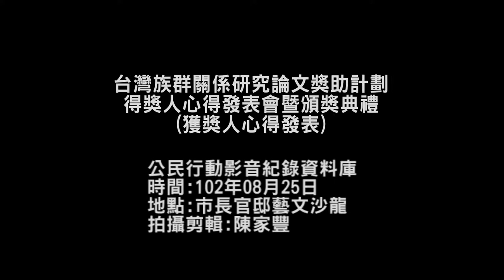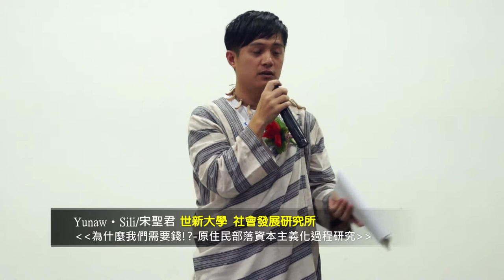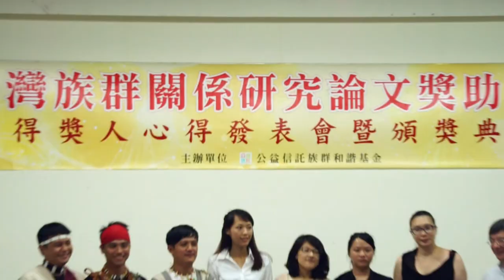台灣族群關係研究論文獎助計劃得獎人心得發表 族群權益與抗爭